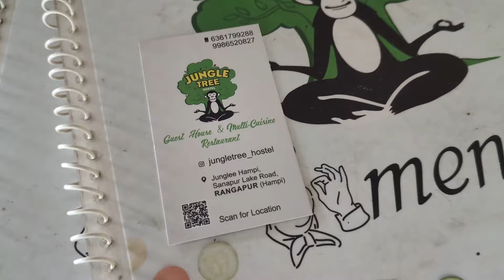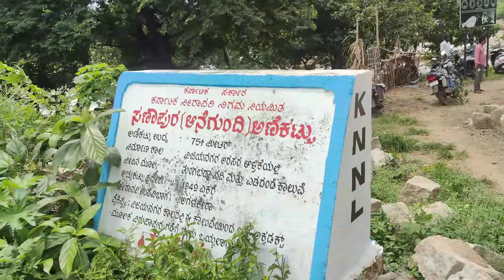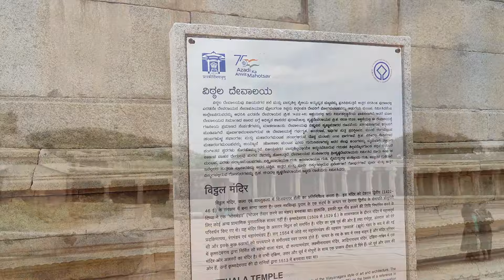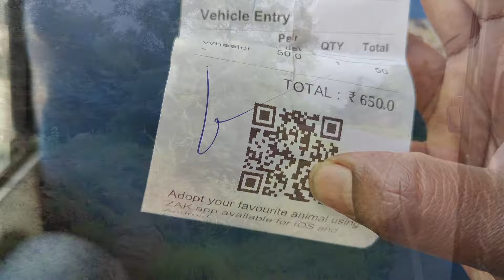Hampi Sight Seeing😍 | Day 2 Vlog😍 | హంపిలో చూడవలసిన ముఖ్యమైన ప్రదేశాలు😍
హంపిలో చూడవలసిన ముఖ్యమైన ప్రదేశాలు😍
Hampi Sight Seeing😍 | Day 2 Vlog😍

Hampi Day 1 Episode, watch above and enjoy

Temple Vlogs 👇

Mantralayam Temple full vlog ☝️☝️☝️

Pulluru Banda Sri laxmi narasimha swamy temple ☝️☝️☝️

Shirdi and Shani Shingnapur full vlog with budget☝️☝️☝️

Trimbakeswar Jyotirlinga Full Vlog ☝️☝️☝️

Beerpur Laxmi Narasimha Swamy temple ☝️☝️☝️

Historical Ranganatha Swamy Temple, IDL Lake, Hyderabad ☝️☝️☝️

Chilukuru Balaji Temple full vlog ☝️☝️☝️

Tirumala Tirupati Devasthanams, Jubilee Hills, Hyderabad ☝️☝️☝️

Bhadradri Ramalayam vlog ☝️☝️☝️

Biggest Rama statue and temple full vlog ☝️☝️☝️

Dubba Rajeswara Swamy temple vlog ☝️☝️☝️

Restaurant Vlogs 👇

Firewater restaurant ☝️☝️☝️

Ouvra restaurant ☝️☝️☝️

Teluguness restaurant, hitech city☝️☝️☝️

Jail Balayya Restaurant (military hotel), Hyderabad full vlog ☝️☝️☝️

Ala Dakshinapuram lo restaurant ☝️☝️☝️

Maredumilli restaurant full vlog ☝️☝️☝️

Pancharasa Restaurant ☝️☝️☝️

Ishtaa Restaurant ☝️☝️☝️

Simhapuri restaurant ☝️☝️☝️

Pakka Local restaurant vlog ☝️☝️☝️

Ohri's Rubaiyat Restaurant ☝️☝️☝️

Sightseeing/Entertainment/Events vlogs 👇

Hampi Vlog Day 1 above

Ananthagiril Hills ☝️☝️☝️

Palm exotica, Wild Waters amusement park ☝️☝️☝️

Malkam Cheruvu, Hyderabad ☝️☝️☝️

Necklace road sightseeing ☝️☝️☝️

Komati Cheruvu Full vlog ☝️☝️☝️

Khairatabad Maha ganesh vlog ☝️☝️☝️

Vinayaka Chaviti full vlog at home ☝️☝️☝️

Koti Deepotsavam 2023 mini vlog ☝️☝️☝️

House warming vlog ☝️☝️☝️

Numaish exhibition Nampally 2024 full vlog ☝️☝️☝️

Shilparamam, Hi-tech city, Hyderabad full vlog ☝️☝️☝️

SVM Bowling, Gachibowli full vlog ☝️☝️☝️

Lulu mall, hyderabad ☝️☝️☝️
Events
Siddipet Colony mates get together event ☝️☝️☝️

Siddipet Bathukamma 2024 ☝️☝️☝️

Housing Board Colony Vinayaka 2024☝️☝️☝️

Greenko Corporate office vinayaka 2024

Khairatabad Maha Ganesh 2024 ☝️☝️☝️